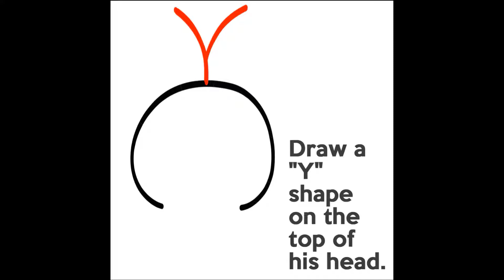How to Draw Scorbunny from Pokemon (Cute / Chibi / Kawaii) Easy Step by Step Drawing Tutorial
This drawing tutorial will teach you how to draw
a cute / kawaii / chibi Scorbunny from Pokemon with the following easy step by step drawing tutorial. Scorbunny is the pokemon character that looks like an orange and white bunny rabbit.These simple steps will guide you to drawing this chibi pokemon Scorbunny.